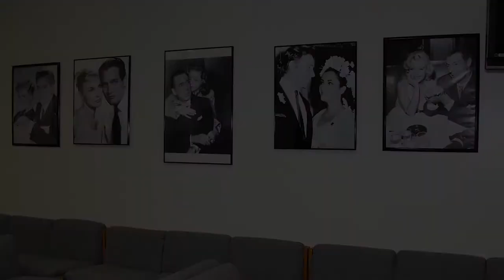Tiny Ron & Angelika Taylor Wedding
On Friday the 13th in March of 2015 Tiny Ron and Angelika Taylor got married again.